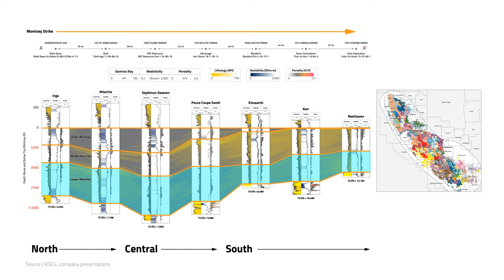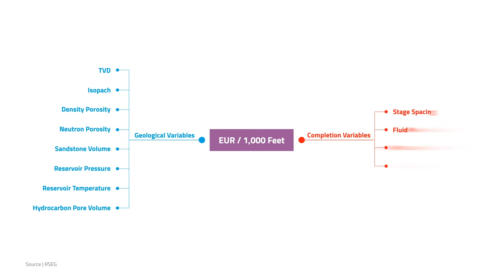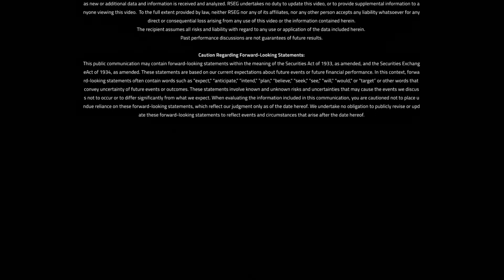RSEG VIDEO BLOG | Multidisciplinary Approach to Well Analysis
RS Energy Group's Geology Associate, Kay-Cee Hermanson explains how RSEG uses a multidisciplinary approach to predict EURs and help operators achieve the best well results.